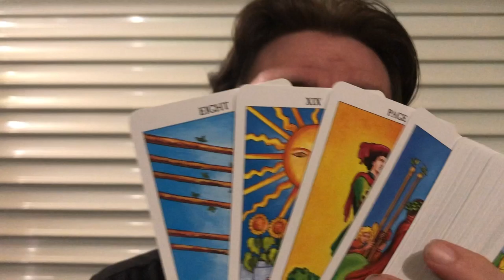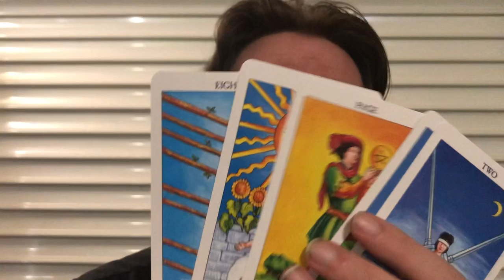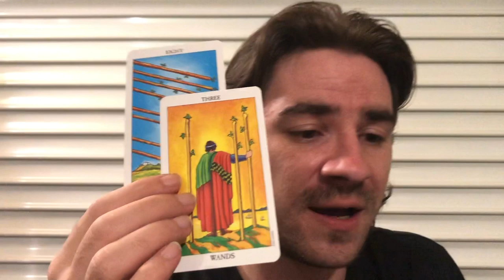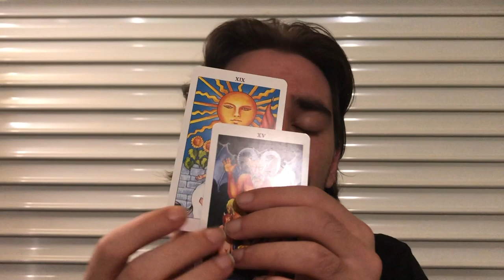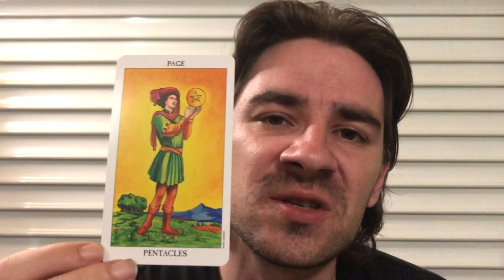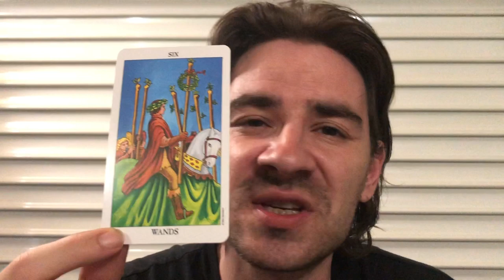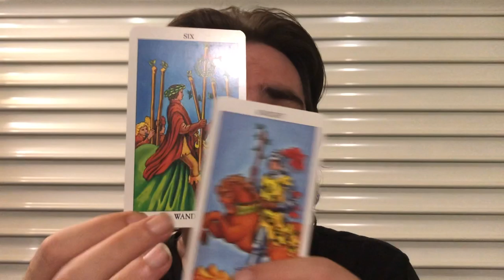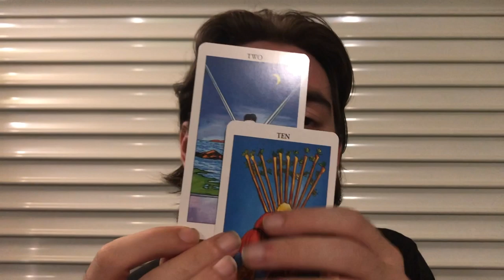CANCER AUGUST 2019 Tarot Reading! ❤😍HIGH RISK HIGH REWARDS IN LOVE AND CAREER! LIFE GETS BETTER!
CANCER AUGUST 2019 Tarot Reading! ❤😍HIGH RISK HIGH REWARDS IN LOVE AND CAREER! LIFE GETS BETTER! for all cancer sun, cancer moon and cancer rising signs! SAVE NOW on Personal Readings